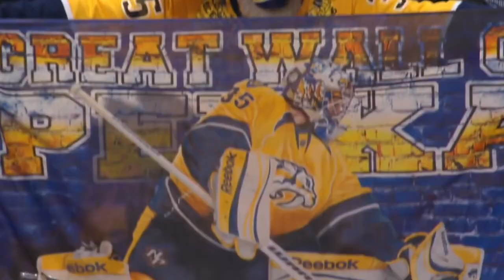Pekka Rinne Highlights-love me again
Clips dont belong to me
-song is,love me again by john Newman